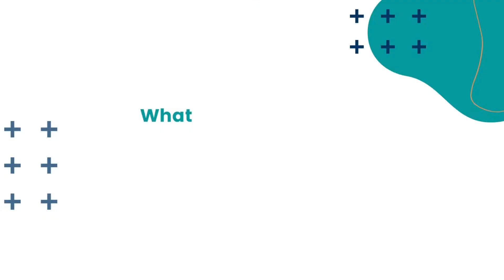Healthbridge Employee Testimonial | Meet: Elise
Meet Elise, our Executive Director at Healthbridge, to learn why she loves working here!